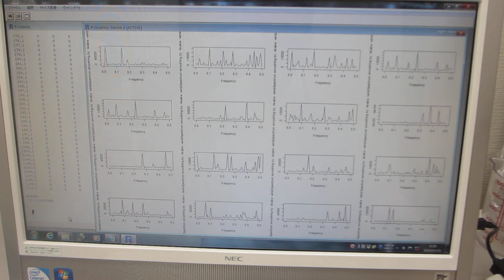超音波の音圧データ解析：自己相関・バイスペクトル――「R」フリーな統計処理言語かつ環境――（超音波システム研究所）